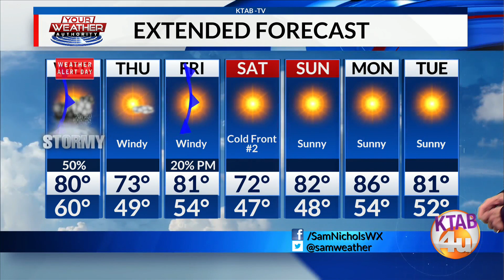Weather Forecast, Tuesday, April 25: Strong to severe storms possible tonight and tomorrow